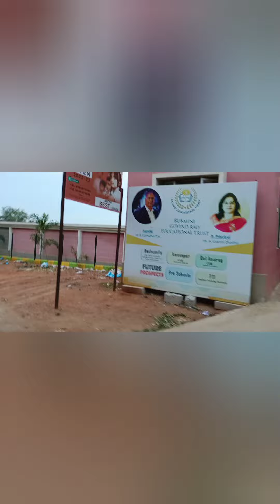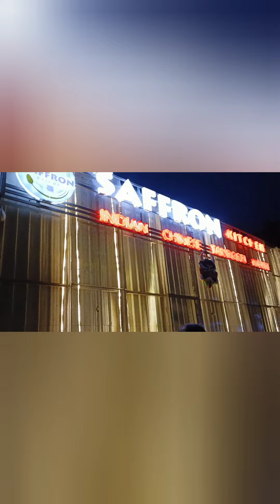Sunday Trip to Aminpur Lake – A Refreshing Getaway! "మీరెప్పుడైనా హైదరాబాద్ లో ఈ ప్లేస్ కి వెళ్ళారా.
Join us on a peaceful Sunday trip to Aminpur Lake! Enjoy the scenic beauty, calm waters, and a relaxing day surrounded by nature. A perfect weekend escape to unwind and refresh!